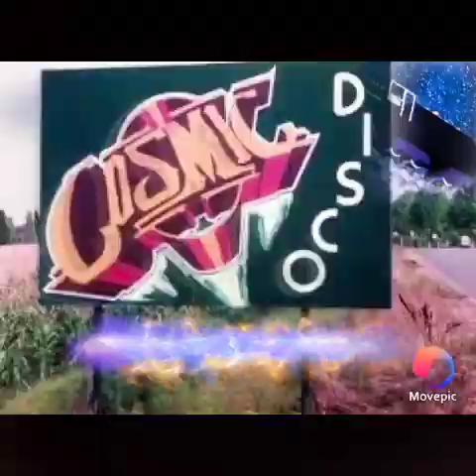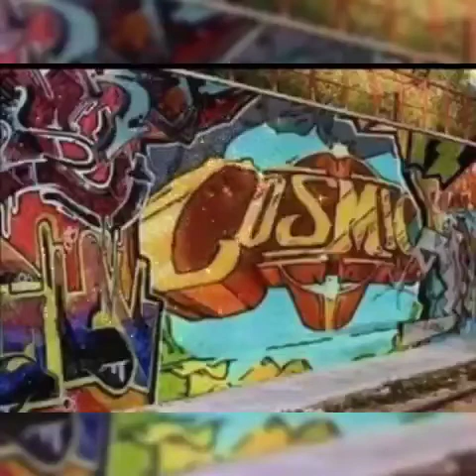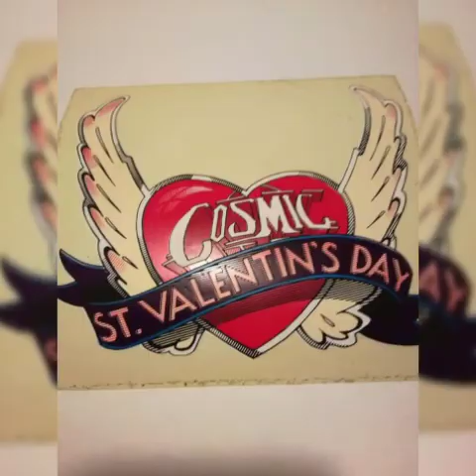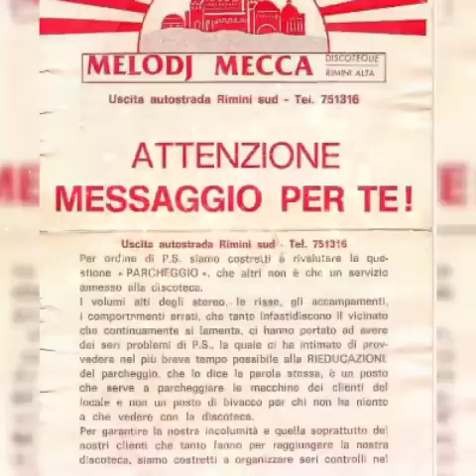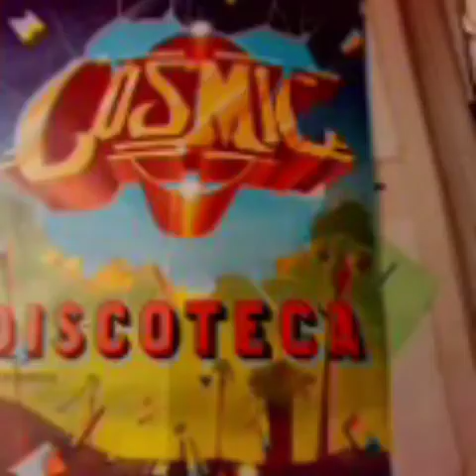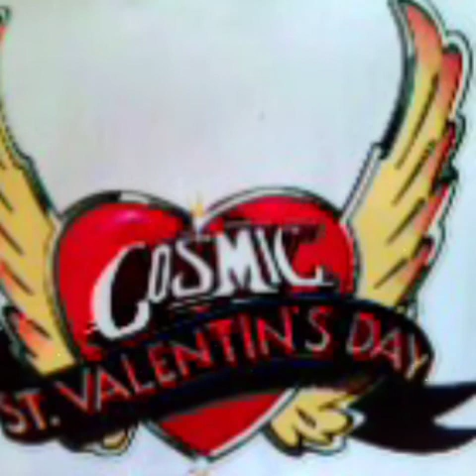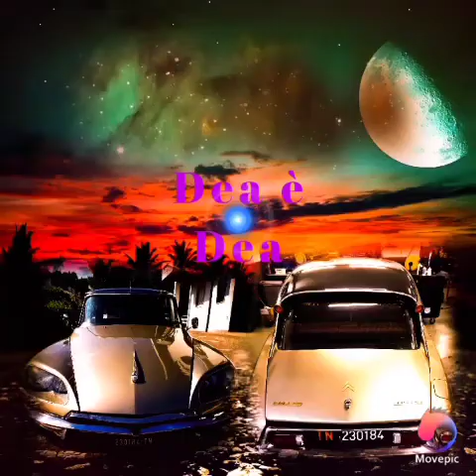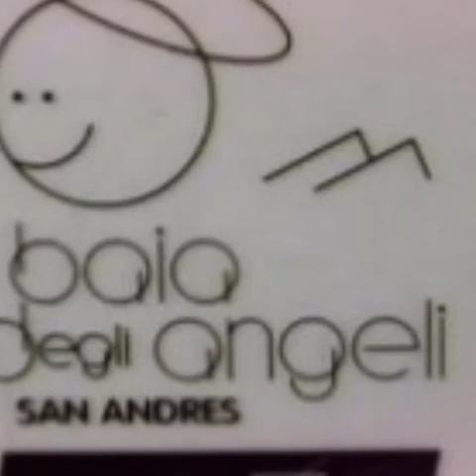La Regina Baia Degli Angeli & Melody Mecca & La Legenda Il Cosmic 🎶🎵💖Afro Funky Story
Dj Fabio